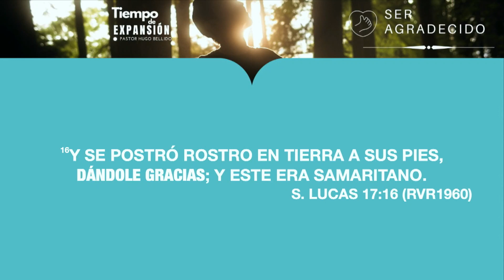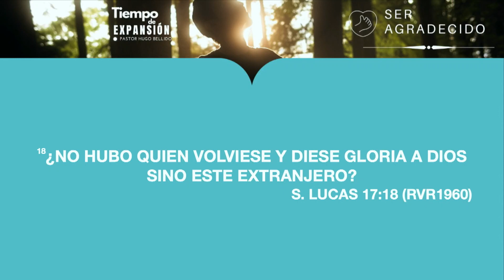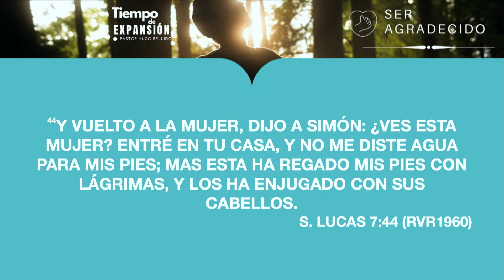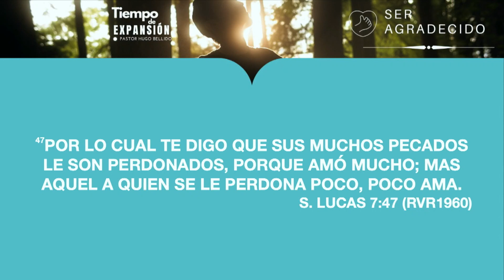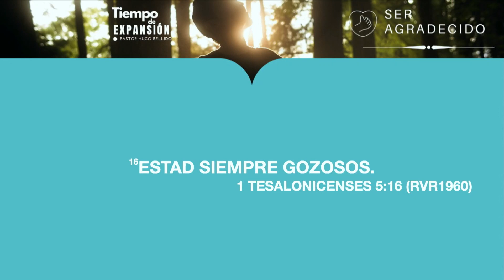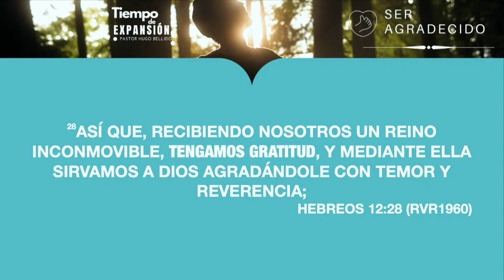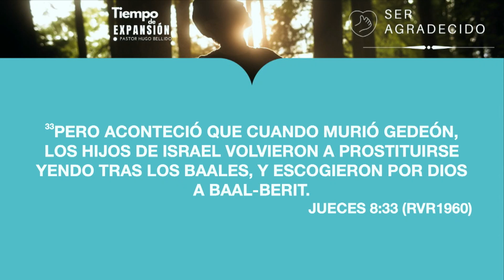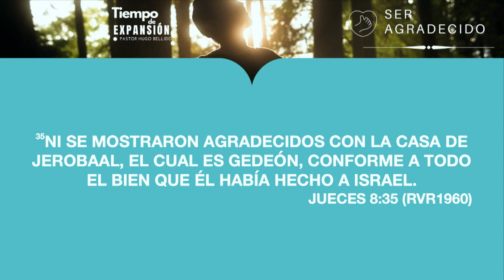Ser Agradecido | Hugo Bellido | Iglesia Español | LW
Hola y bienvenidos, a Living Word Christian Center Espanol iglesia

• Si recientemente entregó su vida a Dios, nos gustaría darle un libro electrónico gratuito para ayudarlo en su viaje espiritual. Haga clic aquí para descargar

¡Muchas gracias por vernos! ¡Los gustos, los momentos favoritos y los comentarios siempre son apreciados!